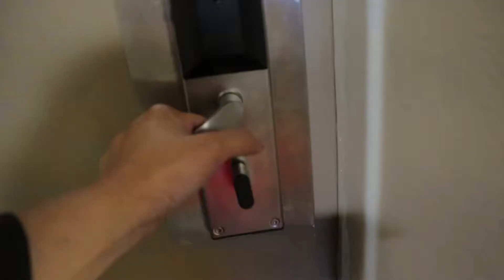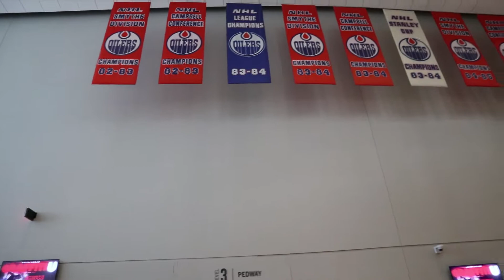Edmonton FamBam | FAMBAM 3 | Dhes Soldao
Finally, after a few months of not posting video, got a new editing software and BAAM... I am back!

This video is about our trip to Edmonton for this year celebrating my brother's birthday and visiting Edmonton's K-Day!